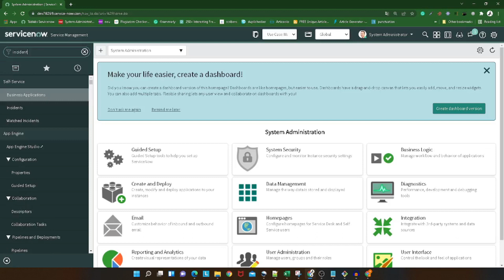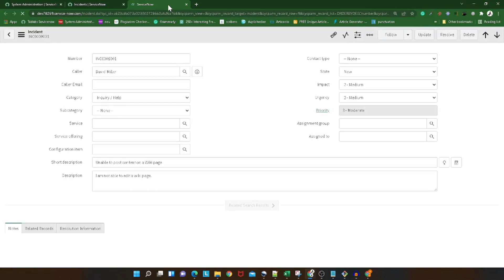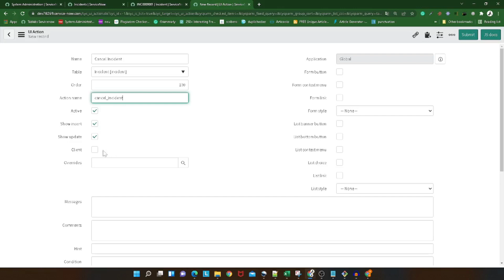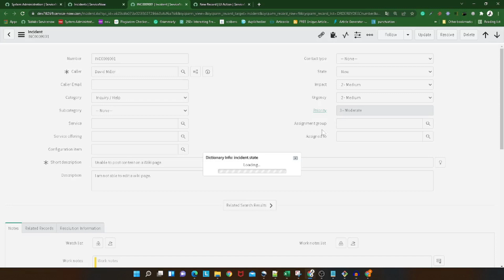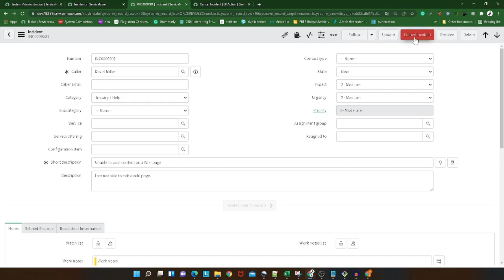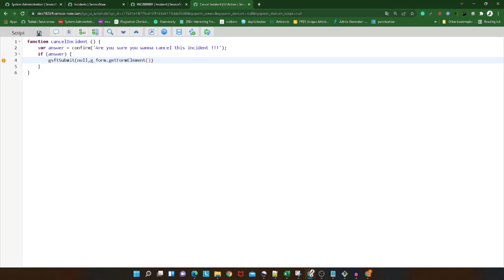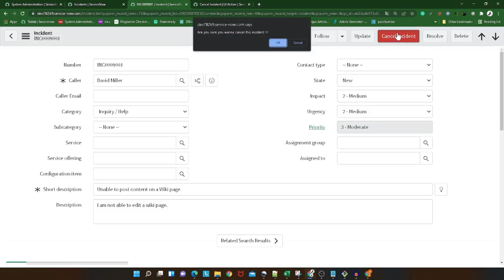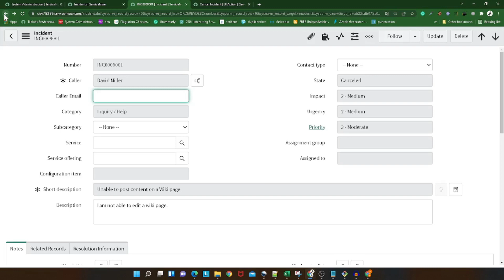ServiceNow UI action confirmation | ServiceNow Usecase Confirmation pop- up on destructive UI action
Hi All,

Hope you are doing fine.
Today we will be looking into a use case for UI actions. We have faced this situation a lot of time into our day-to-day implementation whee we have created a destructive ServiceNow UI action on the form.
Now, what is ServiceNow's destructive UI action, any UI action which leads to deletion or deactivation of the record is called destructive UI action.
Whenever we make use of his UI action the person who is using this UI action should think twice before they click, the reason being if the record is deleted or deactivated it's tough to revert it back.
In order to avoid the condition of mistakenly clicking on the UI action which can lead to deletion of a record, we need o have some confirmation or we can call it a double-check before performing any destructive operation.
In this tutorial, we will be looking into how we can provide the client-side confirmation before executing any destructive action on ServiceNow.

Agenda:
- What is UI action
- What is destructive UI action
- Usecase explanation
- Implementation of UI action
- Demo for confirmation on ServiceNow destructive UI action

Regards,
Amit Gujarathi
(Technomonk)